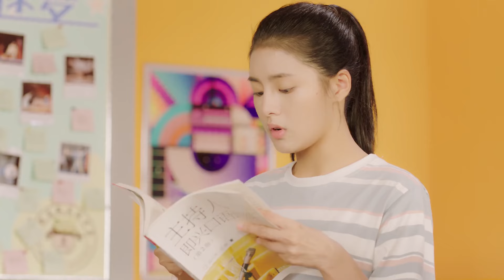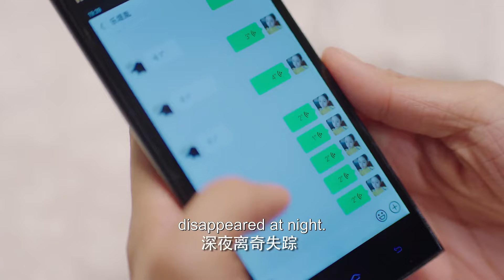🍒心機女當眾嘲諷灰姑娘，本以為沒人喜歡她，不料她是霸總女朋友！【甜了青梅配竹马 Sweet First Love】